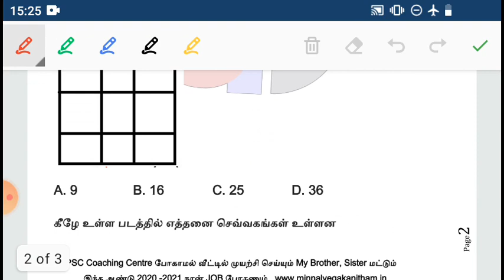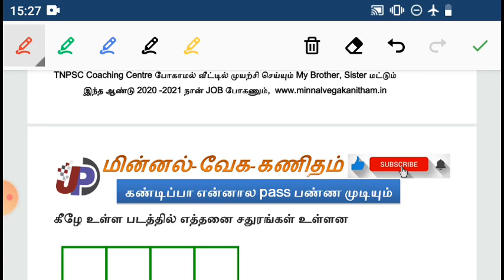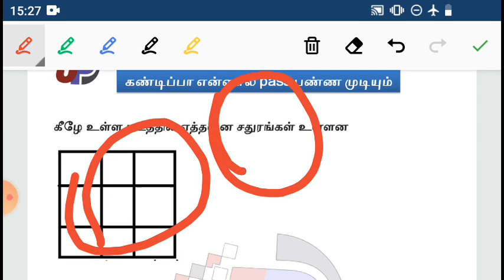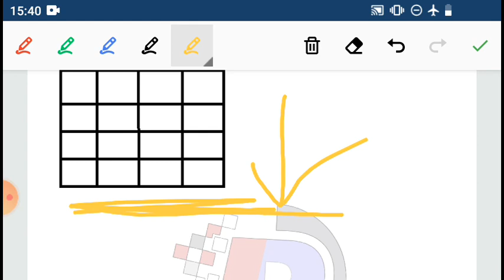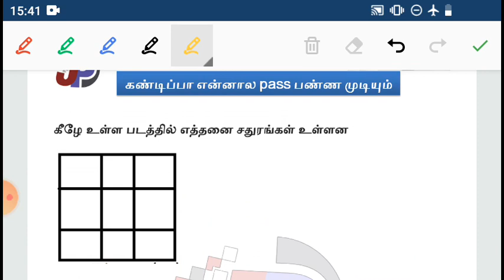RRB & TNUSRB SI, PC கீழே உள்ள படத்தில் எத்தனை செவ்வகங்கள் & சதுரங்கள் உள்ளன மின்னல்வேக SHORTCUTS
10th (New Book) அலகு - 09 : தமிழ்நாட்டில் விடுதலை போராட்டம் 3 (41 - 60) =